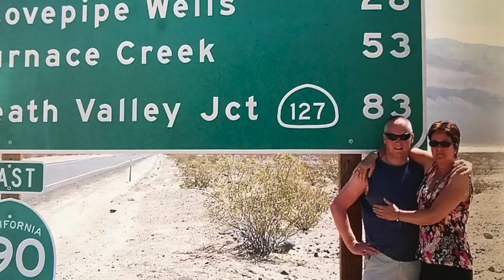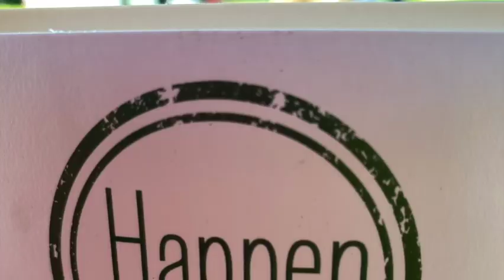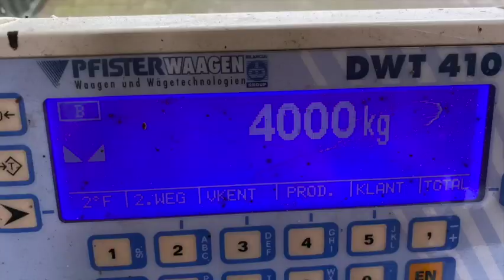vlog 3 We verlaten Peize, kopen een nieuwe fiets voor Erwin en staan in Groningen bij Kardinge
We zijn vertrokken van Peize naar Groningen, lekker dichtbij huis. 1 september komt steeds dichter bij en er moet nog wel het een en ander gebeuren. We kopen een fiets in Musselkanaal voor Erwin.